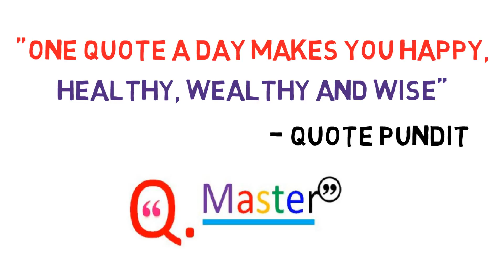54 Donald Trump